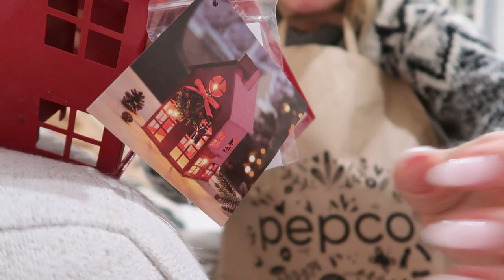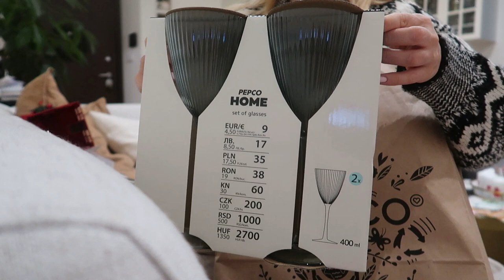PEPCO HAUL I VLOGMAS DAN #9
Dragi ljudi,

uzivajte u novom videu.

Ljubim vas,

Ines Klara